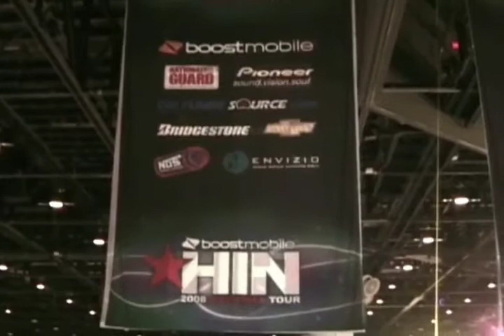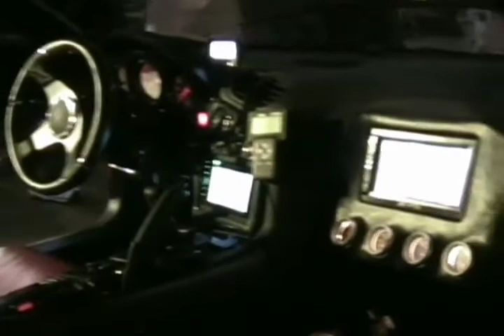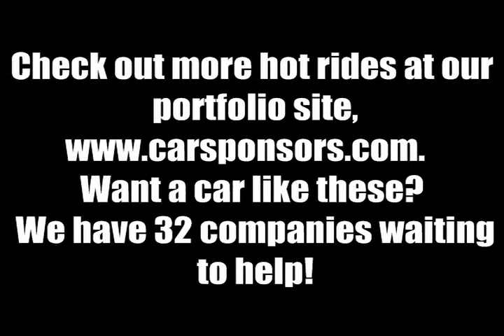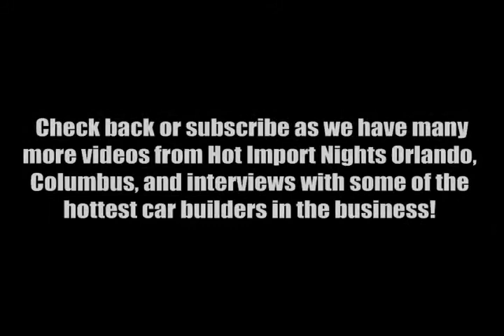HIN Orlando 08 Hot Rides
Some of the hottest rides in the aftermarket at Hot Import Nights Orlando.  From a sweet Excursion, to a unreal Mercedes, plus a Saleen, Lambo, and Ferrari,